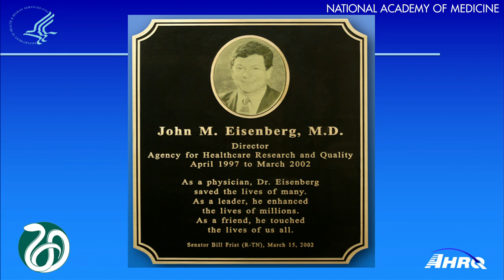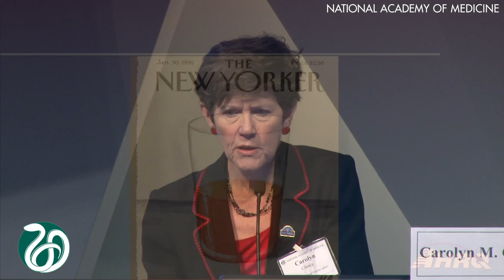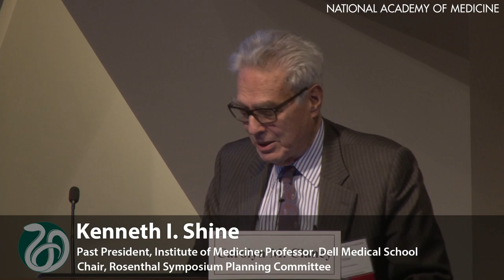Tribute to John Eisenberg